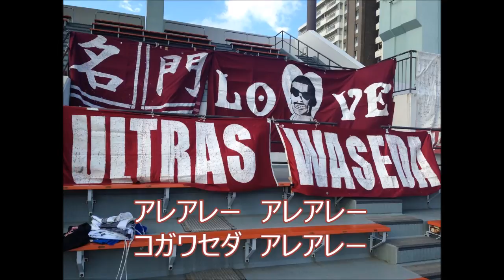『コガサブマリン』 チャント紹介動画 【ULTRAS WASEDA】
チームチャント紹介動画です。

早稲田大学ア式蹴球部サポーターグループULTRAS WASEDA(ウルトラスワセダ)